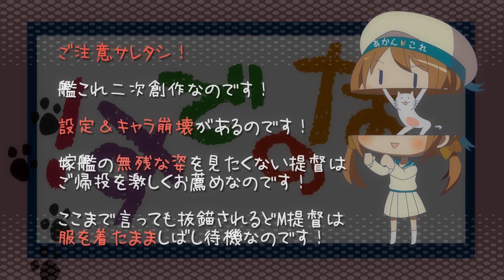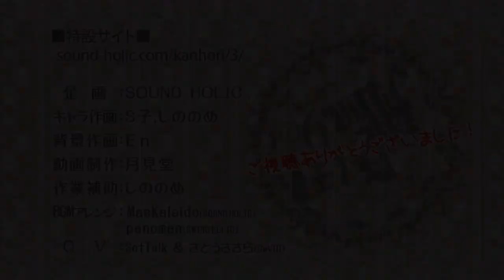KanHoli【艦これ】 艦ほり！ 第10海「ほっぽ見ゆ！」 【手描き】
KanHoli episodio 10